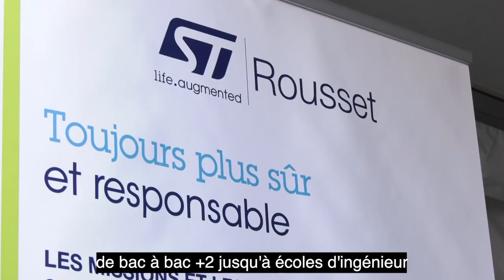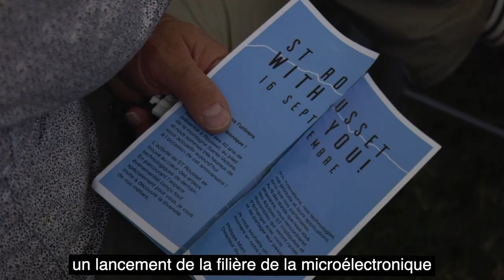STMicroelectronics: 40th Anniversary Rousset site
We believe in celebrating the achievements of our engineers and enabling them to share their knowledge and passion within their communities.
We recently celebrated the 40th anniversary of our site in Rousset in the south of France and invited school children and university students on site so that they could meet with our employees and discuss their potential jobs of the future together.